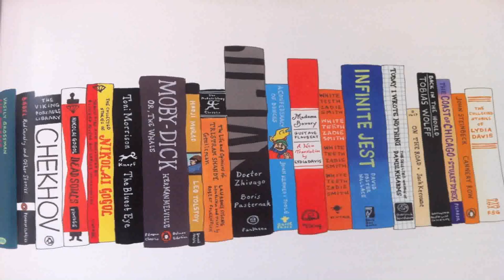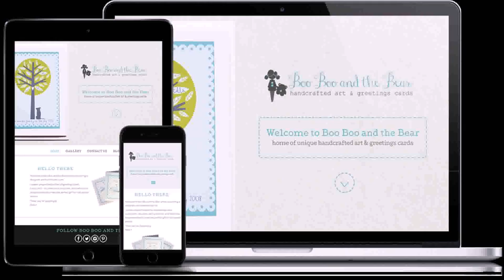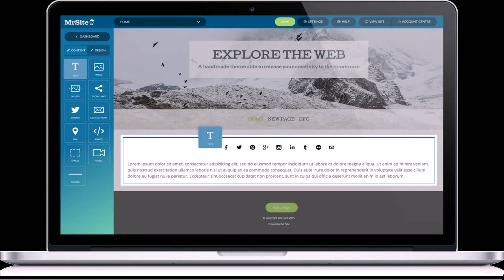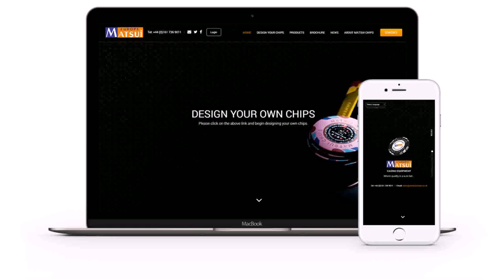Design Your Own Mobile Home Uk - Gif Maker DaddyGif.com (see description)